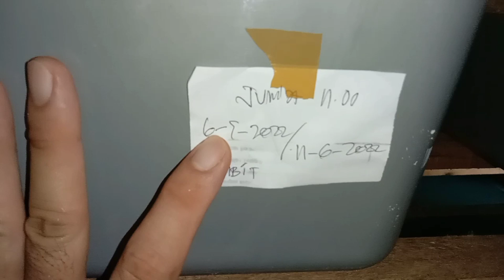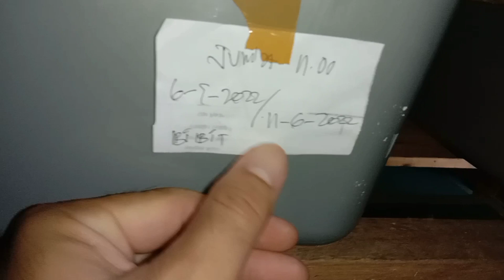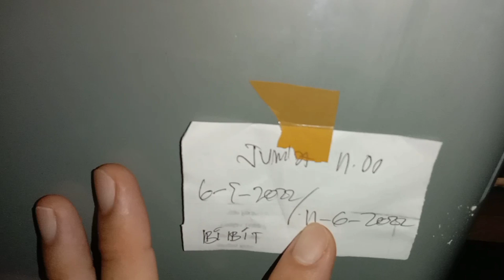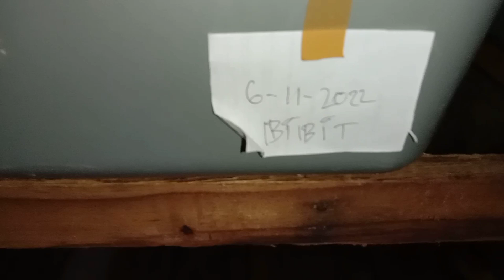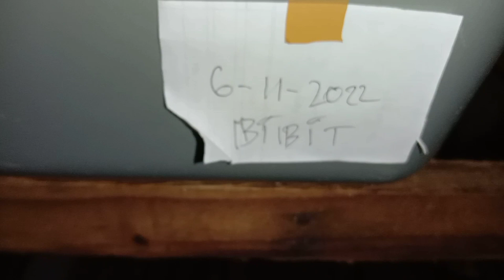cara mengganti media pakan untuk bibit kumbang baru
mengganti media pakan untuk bibit kumbang baru
bibit ulat Jerman untuk indukan harus di perhatikan pakan nya dan agar di ganti jika sudah berbau menyengat di perhatikan kondisi bak plastik ventilasi udara dan kepadatan ulat dalam wadah agar jangan terlalu padat